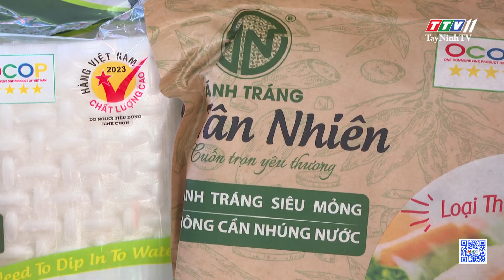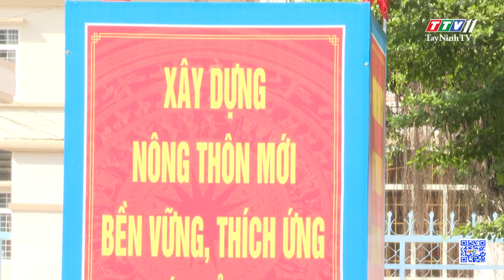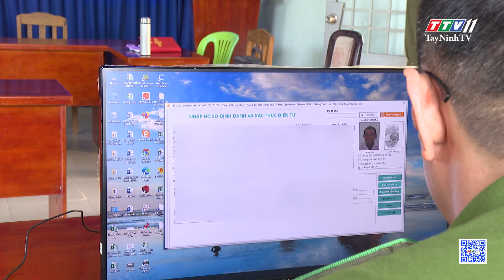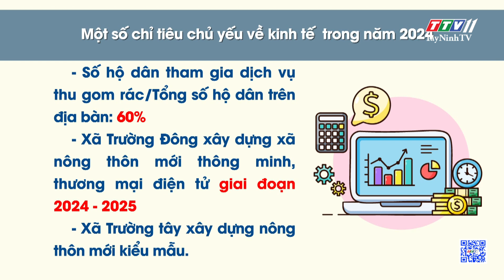Năm 2023: Hoà Thành vượt khó, duy trì tăng trưởng kinh tế | THÔNG TIN TỪ CƠ SỞ | TayNinhTV